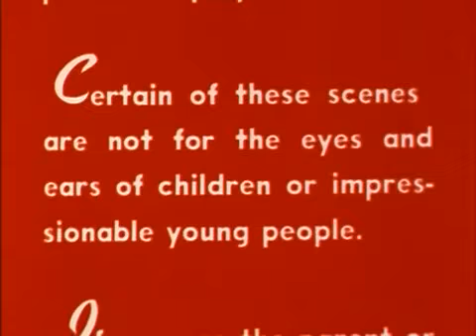Two Thousand Maniacs Trailer